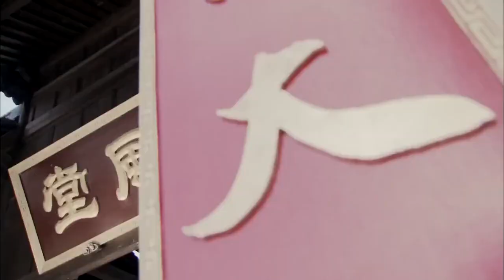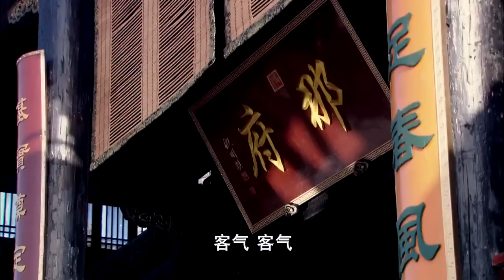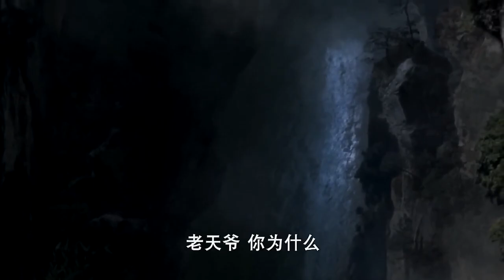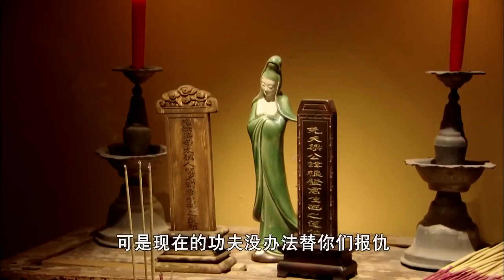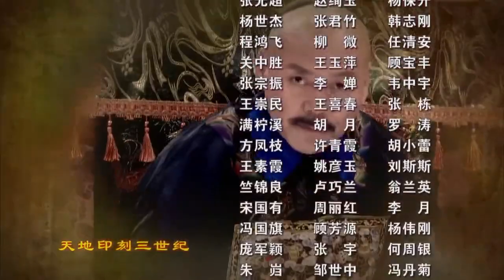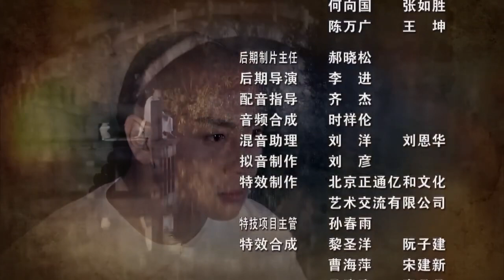【不可错过的经典武侠剧】《猛虎无双》第07集 | 功夫小子背负重大家族秘密创出绝学武功复仇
导演：何澍培
主演：释小龙、蔡文静
《猛虎无双》讲述清末广州，梁坤在襁褓中时，与父亲梁根发和母亲崔明秀遭到清政府的围捕。崔明秀带着儿子与《佛光瓷谱》先行逃离，梁根发在识破凶手是小师弟孙腾蛟时死于非命。十八年后，梁坤与师父江行远学习制瓷技术。江行远有意将女儿江琳儿嫁给梁坤，却遭到外甥赵乾的嫉妒。